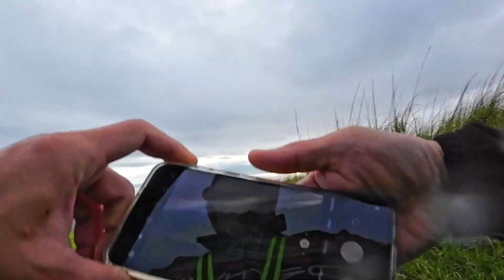MT. GULUGOD BABOY HIKE - Mabini, Batangas (Oct. 24, 2023)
Video of our hike to the 3 peaks of Mt. Gulugod Baboy in Mabini, Batangas.